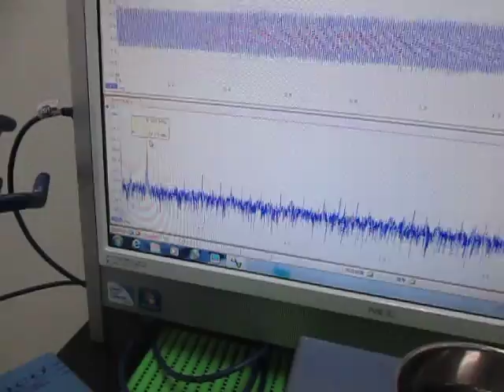超音波振動子の評価技術による「超音波システム」 Ultrasonic oscillation experiment